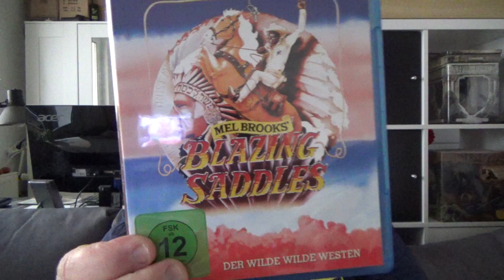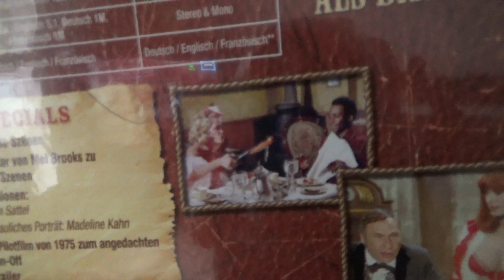Gene Wilder Special - BLURAY Review "DER WILDE WILDE WESTEN"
USA 1974
Regie: Mel Brooks
mit: Cleavon Little, Gene Wilder, Slim Pickens, Liam Dunn, Alex Karras, George Furth, Jack Starrett, Mel Brooks, Harvey Korman, Madeline Kahn, Burton Gilliam, Robert Ridgely, Dom DeLuise, Charles McGregor, Richard Farnsworth, John Hillerman ...